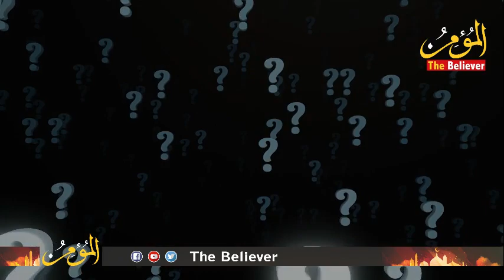Kohat me Qiyamat | 30 Hafiz e Quran Shaheed | tragedy of Kohat Every heart cried out | The Believer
Kohat me Qiyamat | tragedy of Kohat Every heart cried out | The Believer |